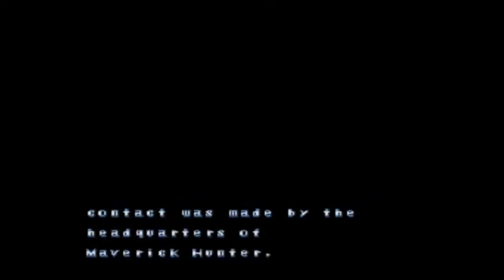Mega Man X3 Full Playthrough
Full playthrough of Mega Man X3, taken from a past stream.